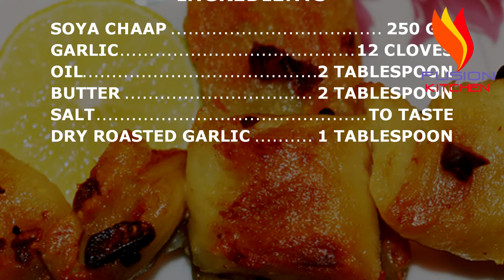Garlic Soya Chaap / Veg Soyabean Chaap Recipe / Veg Garlic Soya Chaap Tikka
Veg Grilled Garlic Soya Chaap / Veg Soyabean Chaap Recipe / Veg Garlic Soya Chaap Tikka

Garlic soya chaap is delicious and mouthwatering and so easy to make.

The taste you will find absolutely same as you find in the restaurant.

This dish can be served as snacks or as starter along with mint chutney.

This is vegetarian dish and soya chaap is full of protein so it is healthy.

GRILLED GARLIC SOYA CHAAP
INGREDIENTS
# SOYA CHAAP 250 GM
# DRY ROASTED GARLIC 1 TABLESPOON

FUSION KITCHEN INCLUDES DISHES OF VARIOUS CUISINES EXPLAINED IN VERY SIMPLE STEPS WHICH YOU CAN LEARN, MAKE, AND ENJOY WITH YOUR FAMILY, FRIENDS.